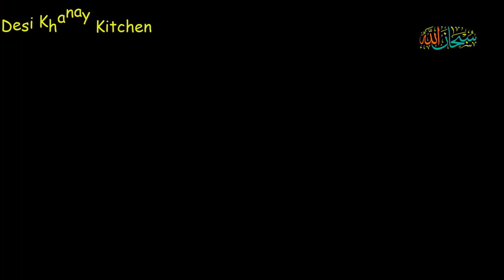Bread Spinach Recipe | Bread Snacks Recipe | بریڈ اور پالک سے مزیدار سنیکس | Desi Khanay Kitchen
spinach bread recipe
Bread Sticks Snack recipe | Tiffin box | केवल 2 ब्रेड से बनाएं इतना स्वादिष्ट नाश्ता बच्चे रोज़ मांगेगे|
spinach bread
spinach bread recipe with fresh spinach
bread recipe
spinach
spinach recipe
recipe
spinach bread loaf recipe
spinach bread loaf
recipes
spinach recipes
bread
fatayer spinach recipe
spinach bread recipes
spinach bread roll recipe
super fluffy spinach bread
healthy spinach bread
spinach bread recipe quick
fresh spinach bread recipe
easy bread recipe
how to make spinach bread
spinach bread step by step
bread snacks
snacks recipes
bread snacks recipes
snacks recipe
bread snacks recipe
evening snacks recipe
bread recipes
new snacks recipes
egg snacks recipes
snack recipes
recipes
easy recipes
bread recipe
recipes for snacks
6 unique snacks recipes
teatime snacks recipe
egg snacks recipe
recipe
kids snacks recipes
tasty snacks recipes